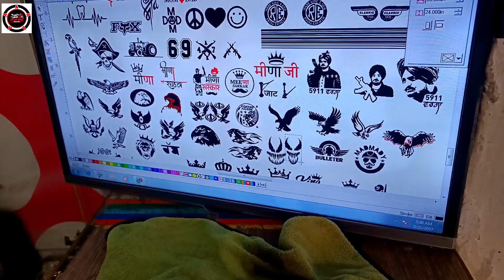Hf Deluxe Head Light All Black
Or Ager apne bhai se bat karna chaho👇 to yaha par kar skate ho-

Hf deluxe headlight sticker
hf deluxe Visor Sticker
hf deluxe Tank lemination
hero hf deluxe smoke wrapping
hf deluxe Full body Wrapping